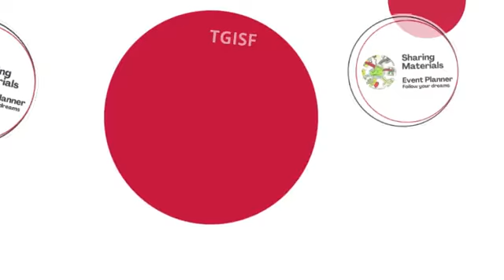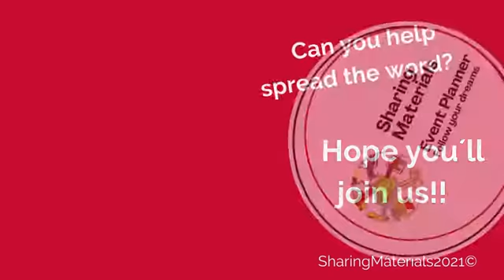TGISF - III Training Conference for English Language Professionals & Advanced Language Users.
We kindly invite you to participate in TGISF 2021

Certificate of attendance and digital material will be issued.

20/8 - 7:00 a 8.30 p.m
"From What? to Wow! in Language Assessment" by Gonzalo Díaz

27/8 - 7:00 a 8:30 p.m
 El precio de la (in)fidelidad. Traducción de material audiovisual: SUBTITULADO y DOBLAJE por Marcela Azúa

Hope you'll join us!!!

Andrea Laura Pollera
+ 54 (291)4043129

 ★ Student at ISFD Nº 3

  ★TESOL Certified Teacher Nº WTA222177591 | World TESOL Academy

 ★Anglia Member Nº AR-MB180651.

 ★Anglia ESOL Examinations, Uk | Examination Centre No: AR-B180624

 ★Teacher at DGCYE since 2012

 ★ Official Representative at Idiomagic Editorial and Syzygy Resources in Bahía Blanca, Atlantic Coast and southern Argentina.

★ Teacher at Brighton College Monte Hermoso & at Language Unlimited

★Creator at Sharing Materials | Sharing Materials English Lessons & Sharing Materials Event Planner

★Sharing Materials Event Planner | English-Spanish Events
Webinars & Virtual Courses Anytime /Anywhere |Online & Onsite Workshops for Teachers, Translators, & Advanced Students of English | Simultaneous Interpretation
Leadership & Professional Development for Professionals & Entrepreneurs​

★Sharing Materials
Teaching Training | Resources for teachers

★Sharing Materials - English Lessons
Workshops | Long Lasting Learning | Online | Blended Learning | General English | ESP |
Conversation Lessons